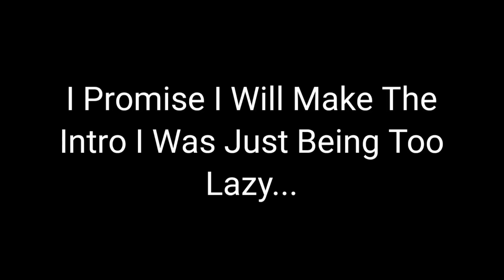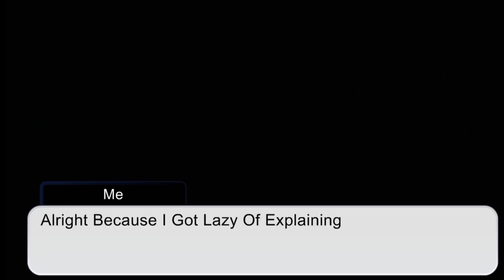Error404!Sans And King!Multiverse Goes To MHA Part 3 | Gacha Club | ⟨⟨TheDeathReaper⟩⟩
I Hope You Like This Video It Took My So Long To Make

And Thanks For 7k Subs Once We Reach 10k Subs I Will Do A Voice Reveal